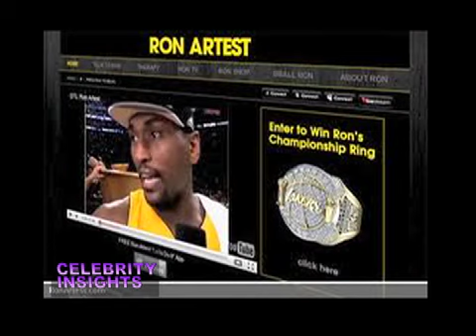Ron Artest - Metta World Peace Exclusive Interview with Luann Lee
Ron Artest aka Metta World Peace Exclusive Interview with Luann Lee on Celebrity Insights.